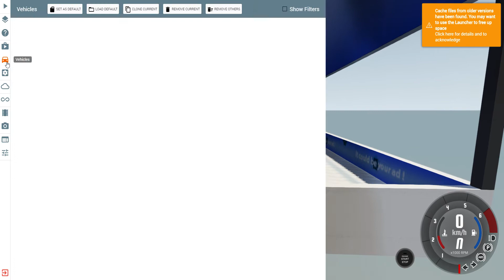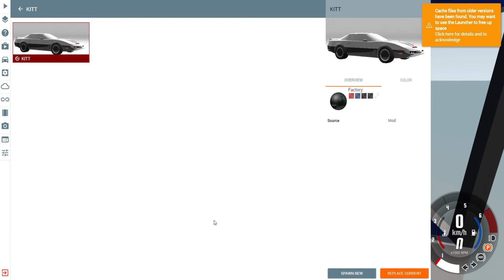Schispringen mit Autos ! /BeamNG.drive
Ich springe Auf einer Megarampe